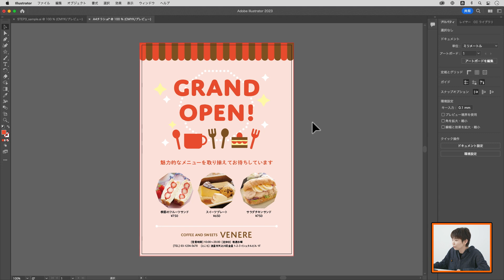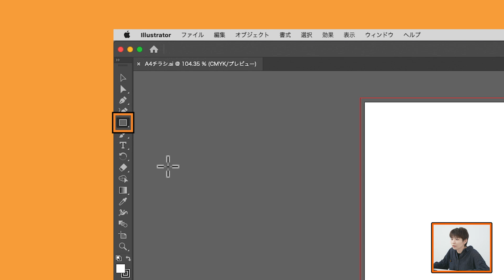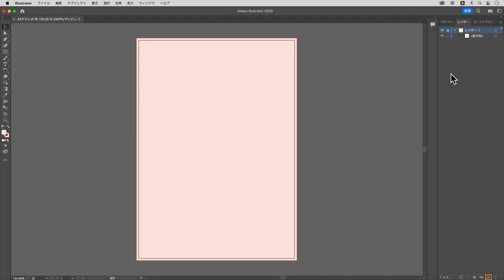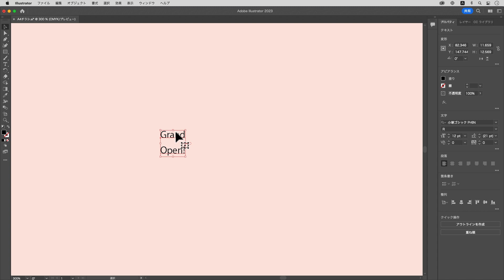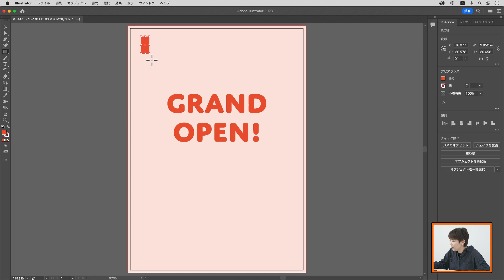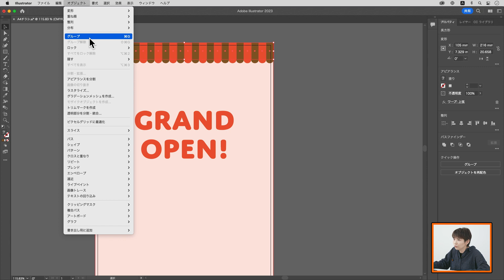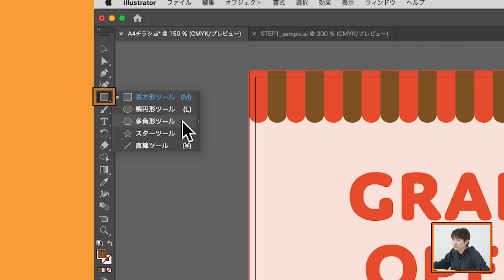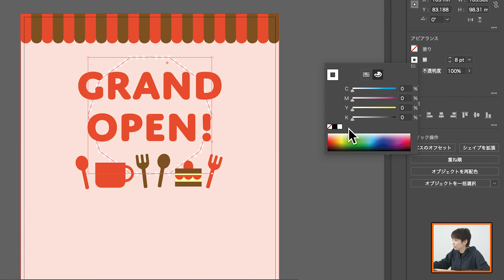【Illustrator】初心者向け：チラシを作ろう（前編）#2 | アドビ公式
カフェのグランドオープンを知らせるチラシのデザインを作成しながら、Adobe Illustratorの基本操作を学びましょう。この動画では、まず新規ドキュメントを用意して、チラシのタイトル部分や装飾パーツを作ります。

【この動画で解説する主な機能】
新規ドキュメントの作成・保存、整列、文字ツール、変形の繰り返し、「ワープ：上弦」効果、コピー、ペースト、スポイトツール、多角形ツール、破線

【目次】
00:00 オープニング
00:15 動画の内容について
01:02 完成形を見る
01:23 新規ドキュメントを作成
02:45 新規ドキュメントを保存
04:35 背景用のオブジェクトを作る
08:44 タイトルパーツを作る
15:23 カフェの屋根のような装飾パーツを作ろう
19:23 イラストでレイアウトを楽しく演出
22:18 タイトルに装飾パーツを足す
26:29 次のSTEP3の紹介

▼詳しい解説「Illustratorを学ぼう！STEP2. チラシを作ろう【前編】」サンプルファイル付き